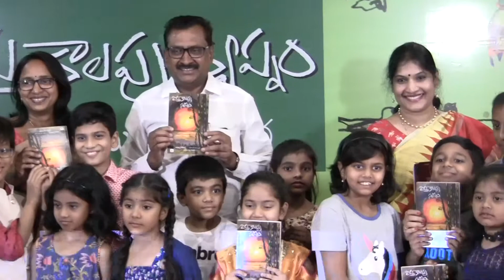Swarna Kilaari's "Lipthakaalapu Swapnam" Book Release @ Ravindrabharathi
Liptakaalapu Swapnam is the Telugu translation of "A Brief Hour of Beauty" written by Ammu Nair in EnglishThe translation is done by Swarna Kilari. The book captures the life and works of Edmund Thomas Clint, a child prodigy, who lived for only 6 years but drew 25,000 exceptional art works.  లిప్తకాలపు స్వప్నం
ఆంగ్ల మూలం: ఎ బ్రీఫ్ అవర్ ఆఫ్ బ్యూటీ
తెలుగు అనువాదం: స్వర్ణ కిలారి
ప్రచురణ: అర్ణవం పబ్లికేషన్స్
పేజీలు: 232
నిండా ఏడేళ్లు కూడా జీవించకుండానే ఇరవై అయిదు వేల అద్భుతమైన చిత్రాలు గీసిన బాల మేధావి ఎడ్మండ్ థామస్ క్లింట్ జీవిత కథ తెలుగు అనువాదం ఇది.